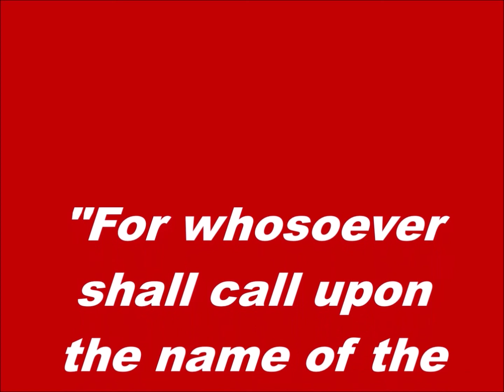To God Be The Glory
Morning Melody